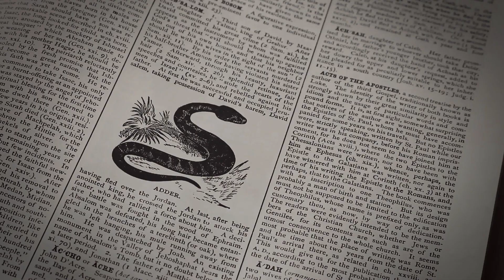Murder or mercy? [The Secret History]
Eng and rus subs are available!

Honestly, it brings a lot of joy when you're doing something about things that hit you right in the gut and captured without a slightest possibility to escape. That's what I feel about TSH. For the past four months, I've read it twice in Russian, once in English and I can't help myself, can't stop thinking about this story. Is it a curse? Am I sick?
I wanted to say so much about this project, but it flew out of my head.
I want you to read all the quotes given here - they're important.
This video contains three chapters: Before, During and After. They're different in music, in emotions. Hope you can feel it.
Also I know some of you see other actors for their roles, but for me, there is no better cast to play them, at least in my head. And I tried to do everything I can to keep it strictly to the canon.
I'm not sure how I feel about this, but I'm positive more than negative.